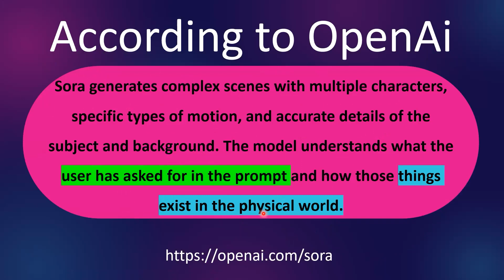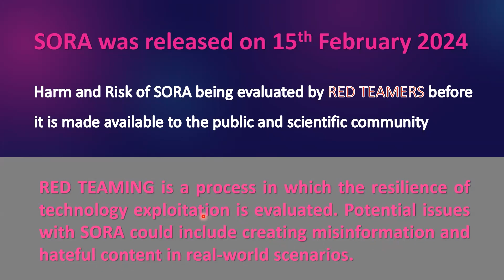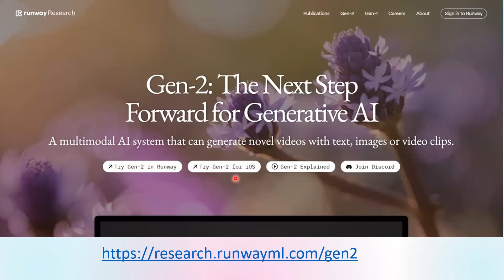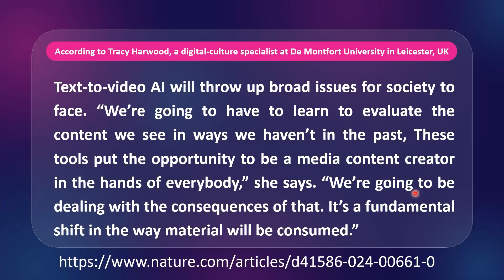Text to Video - Goodbye to Fancy Cameras - Generative AIs, SORA, Gen-2, LUMIERE and Much More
Revolutionizing Video Creation with AI-Powered Innovation

In the fast-paced world of technology, innovation is the key to unlocking new possibilities. OpenAI's latest breakthrough, Sora, stands as a testament to this notion, offering a groundbreaking solution that redefines the landscape of video creation. Seamlessly blending artificial intelligence with creative ingenuity, Sora empowers users to effortlessly transform written content into captivating videos, marking a significant milestone in digital storytelling.

Imagine bringing your ideas to life with just a few keystrokes. With Sora, this becomes a reality. Whether it's a compelling story or a visionary concept, Sora takes your written words and brings life into them, producing stunning videos that resonate with authenticity and creativity. It's like having your video-making wizard at your fingertips, revolutionizing how we engage with visual content.

But Sora is more than just a tool for video creation; it's a testament to the power of AI to understand and interpret human intent. By comprehending the intricacies of user prompts, Sora generates intricate scenes with multiple characters, precise movements, and detailed backgrounds. This level of sophistication ensures that the output is visually appealing and faithful to the user's vision, offering a reliable and trustworthy platform for creative expression.

As we eagerly await Sora's release, it's essential to recognize the meticulous testing process it undergoes. Led by Red Teamers, this rigorous evaluation aims to identify and address potential risks or harms to society, ensuring that Sora remains a tool that users can trust and rely on. OpenAI reaffirms its commitment to responsible innovation and ethical AI development by proactively addressing concerns like misinformation and hateful content that could be potentially generated from SORA.

Sora is the latest entrant in the nascent AI-powered video creation tools industry. Technologies like Gen2 by Runway and Google Lumiere also offer compelling solutions for transforming text and images into videos. However, Sora's unique selling point lies in its ability to understand and interpret human intent, generating scenes that are visually appealing and faithful to the user's vision. This sets Sora apart, underscoring its potential to democratize the video creation process and empower individuals from all walks of life to unleash their creativity.

As we embrace the transformative power of text-to-video AI, we must consider the broader societal implications. A digital culture specialist, Tracy Harwood underscores the need to critically evaluate content in the digital age, acknowledging the profound influence of democratized media creation. Similarly, Prof. Muhammad Mukhtar, Vice Chancellor of the National Skills University Islamabad, Pakistan, envisions the educational opportunities presented by text-to-video AI, foreseeing a future where learners can interact with complex concepts innovatively. These societal benefits highlight the potential of AI-driven creativity to shape our world.

In essence, Sora represents more than a technological innovation; it's a catalyst for change, reshaping how we conceive, create, and consume video content. As we embark on this journey of discovery, let us embrace the possibilities that AI-driven creativity affords us, forging a future where imagination knows no bounds.